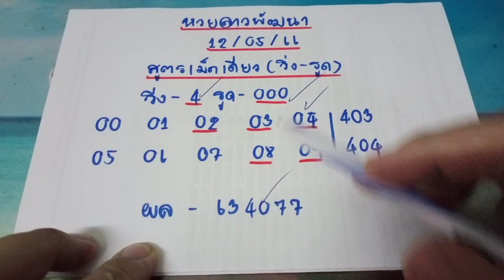🇱🇦แนวทางหวยลาว หวยลาววันนี้ หวยลาวพัฒนา งวดประจำวันที่ 15 พฤษภาคม 2566